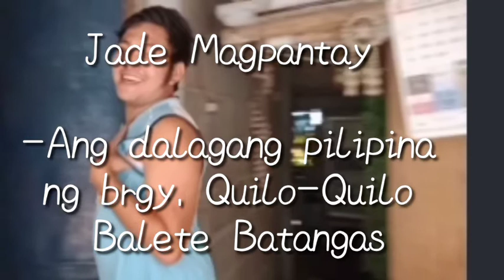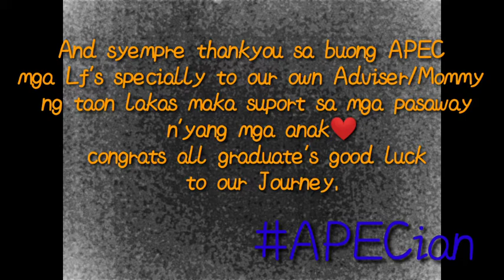Graduation look idea ! Vie vlog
Just pm the make up artis